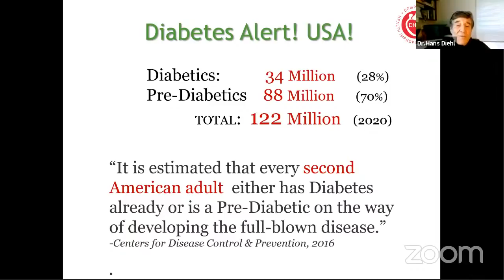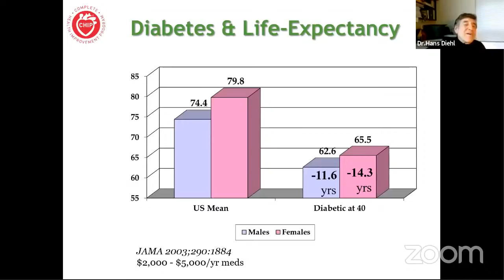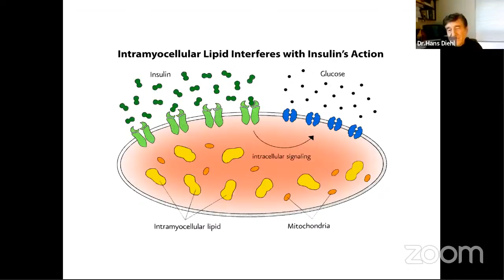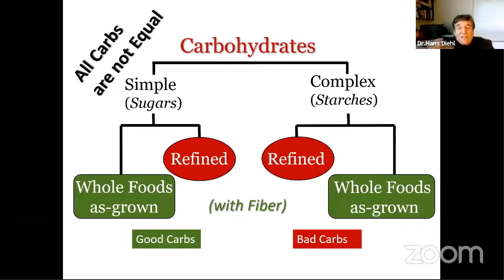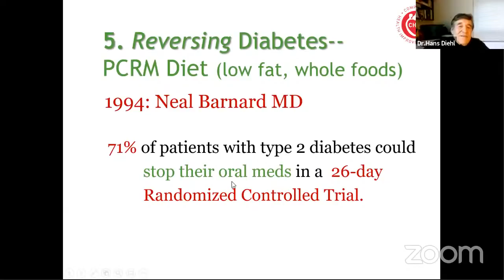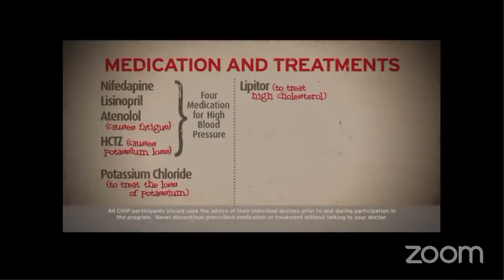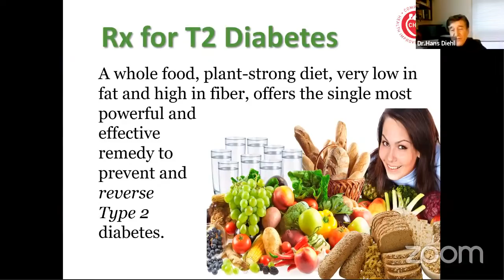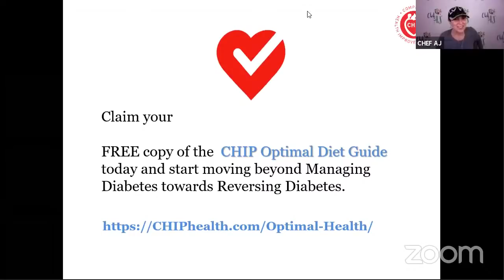Reversing Diabetes with Your Diet | Interview with Dr. Hans Diehl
Dr. Hans Diehl is the founder of the Lifestyle Medicine Institute in Loma Linda California, where he is a Clinical Professor of Preventive Medicine at the Loma Linda University, School of Medicine.

He is also the founder of the CHIP program. CHIP does not stand for California Highway Petrol but it stand for the Complete Health Improvement Program. And that is an affordable, community-based educational  lifestyle program designed to arrest and reverse society’s most common chronic diseases. Today, more than  85,000 graduates and their clinical results published in 45  peer-reviewed scientific journal articles attest to the success of Dr. Diehl’s approach.

His co-authored books Health Power, The Optimal Diet Cookbook, Take Charge of Your Health, and You-Turn have been translated into 37 languages with a circulation of over two million copies.

He is on the Board of Advisors of the American College of Lifestyle Medicine and has lectured to whole communities, corporations and governments and has appeared in some of my seminars.

His topic today is "Dr. Hans Diehl: The Emergence and Power of Lifestyle Medicine"
Welcome, Hans, to my show.